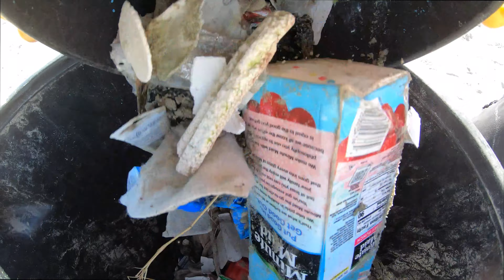ITS NOT A PRETTY SIGHT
3 WEEKS to SAVE the BEACH DAY 22

In March 2020 we went into a Quarantine due to a little known virus. My initial plan was to clean the beach every single day. Unfortunately, LA county closed down the beaches and I was not able to complete the task. So I had to do a different challenge and I decided to give daily updates on the coronavirus, called THE WORLD IS GOING TO SHIT (which you can The summer rolled around and things got back to normal. No, just kidding. It got worse, a lot worse. Which is why...
On the 2nd week of December, due to soaring Covid-19 rates, California went into a second quarantine. This time they decided to keep the beaches open and my challenge was back on the table. The first day didn't go as planned but after a small adjustment the challenge began. After 3 weeks I had myself an hour and a half documentary. So I decided to cut it up into smaller videos. This is day 22 of a 3 week experience. Please join me for more videos/content and help me spread the message that our beaches are in trouble. but we can help!